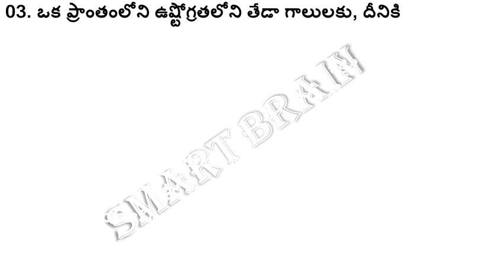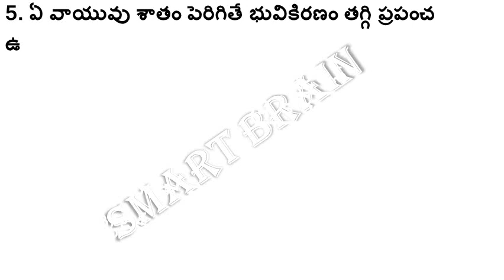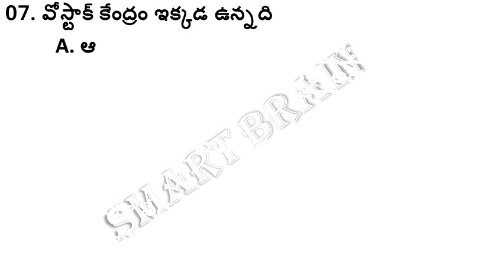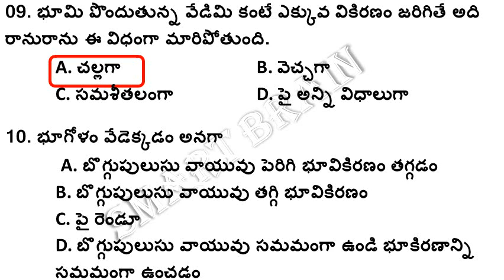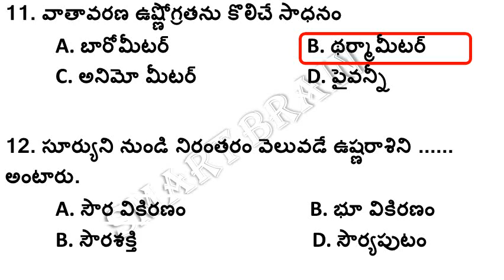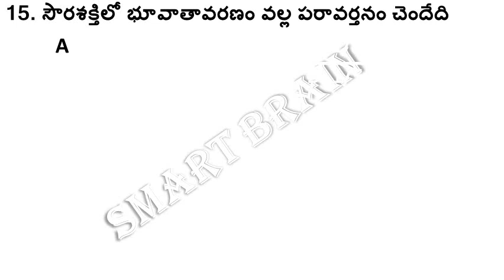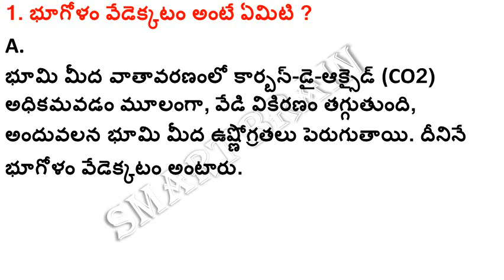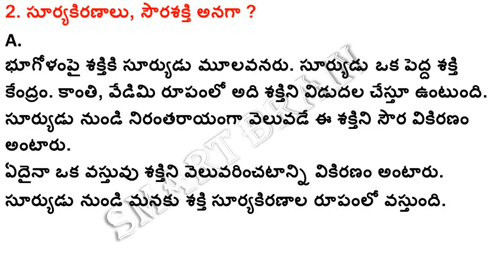సూర్యుడు – శక్తి వనరు | 8th Social Science 2nd Lesson Worksheet in Telugu